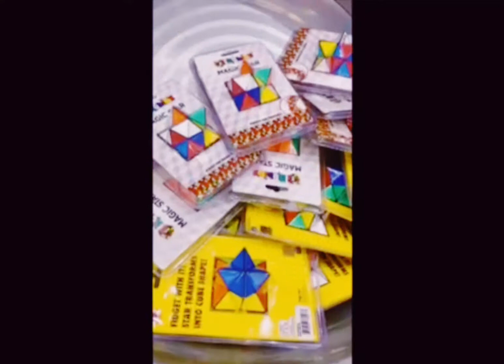Fidget hunting at five below!